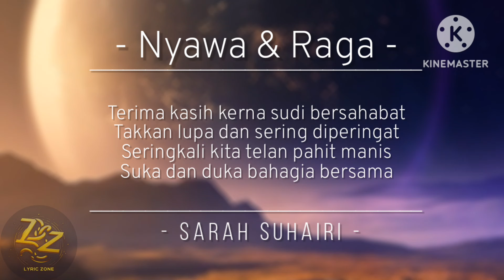Nyawa & Raga - Sarah Suhairi (lirik)